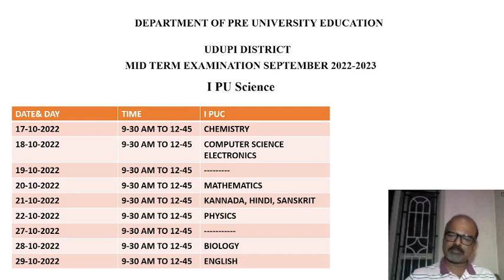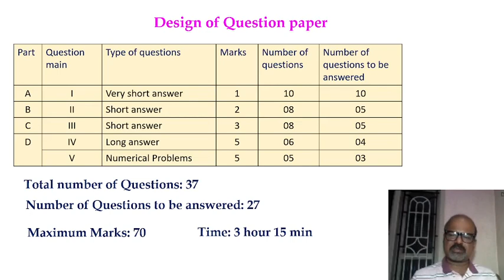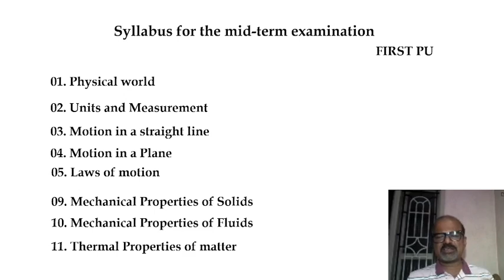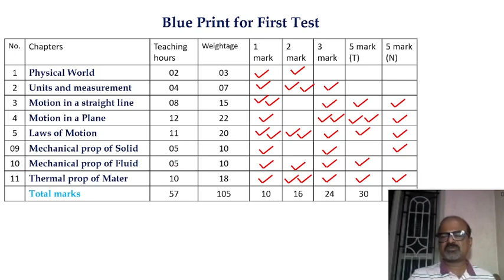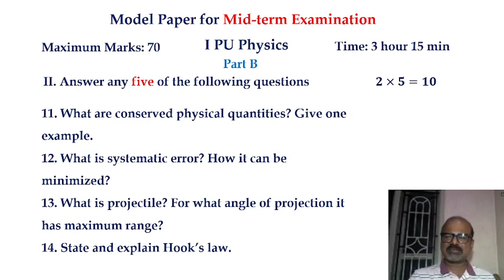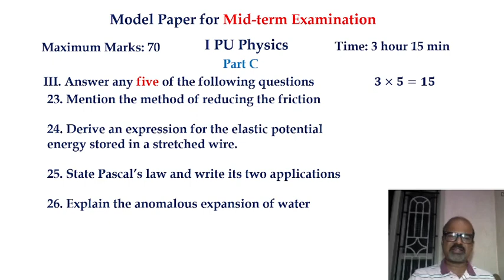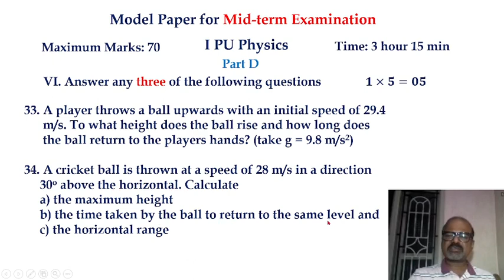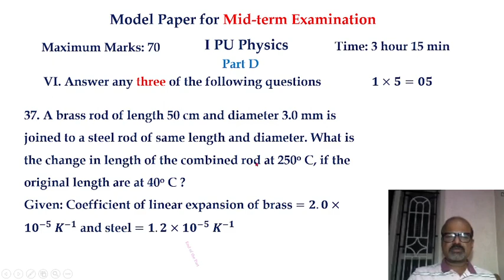Mid Term model paper with blue print. Physics first pu